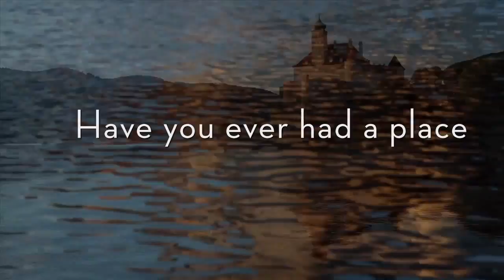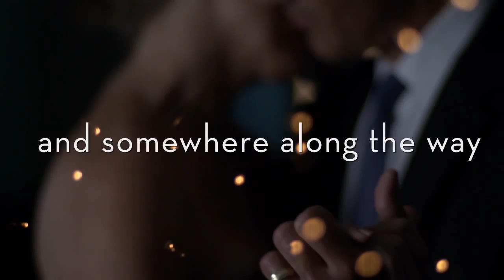River Cruising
River Cruising is becoming the most popular form of travel. Have you been on a river cruise? Avalon offers the best views with their Panoramic Suites. Special discounts now on 2016 bookings.
Contact Bucket List Travel Tours for you Special Trip